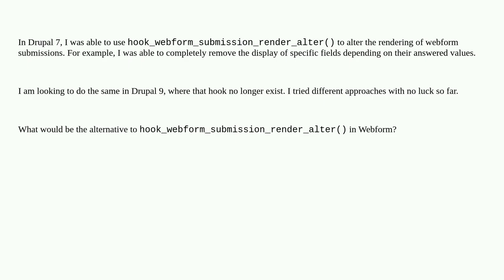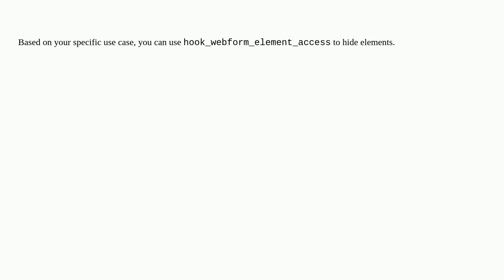Drupal: Is there an alternative to hook_webform_submission_render_alter()?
Is there an alternative to hook_webform_submission_render_alter()?

A special thanks goes out to the community

  webforms